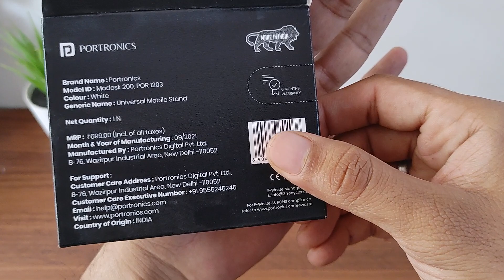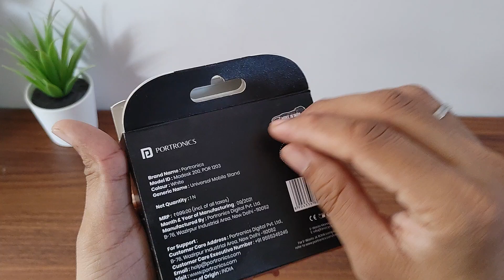Portronics Modesk 200 foldable Mobile stand for watching videos / video calling / watching recipes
A foldable stand from portronics for your mobile and Tablet

useful for studying/ watching videos/ watching cooking recipes / video calling